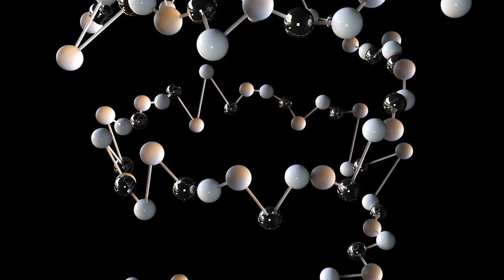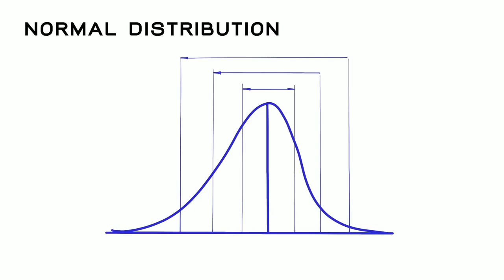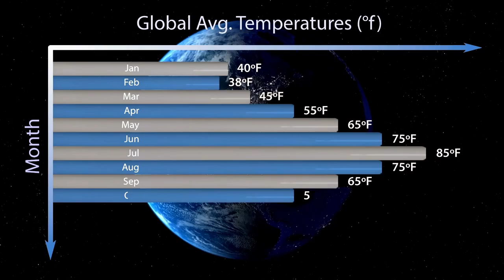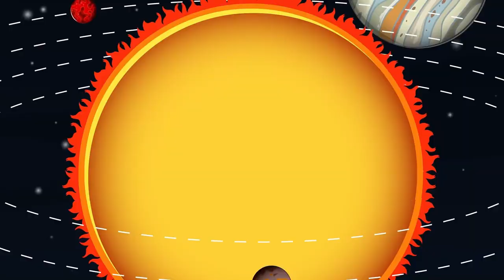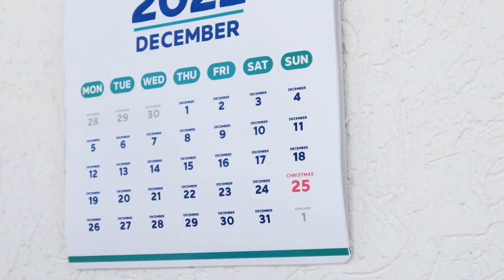3I/ATLAS Has Suddenly STOPPED Moving — And What Happened Next SHOCKED NASA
3I/ATLAS Has Suddenly STOPPED Moving — And What Happened Next SHOCKED NASA